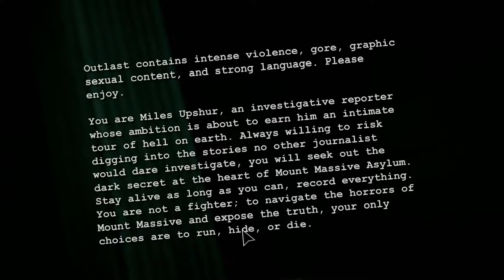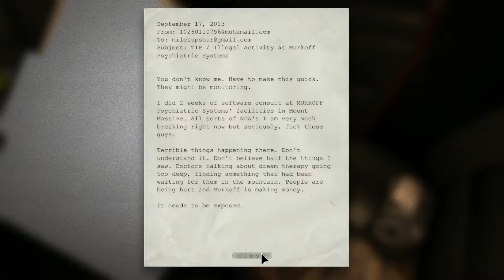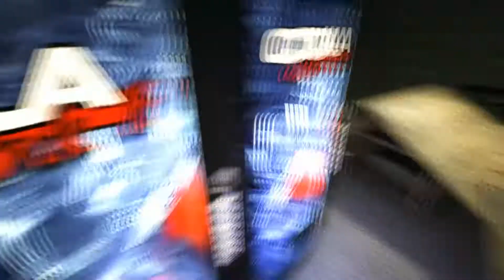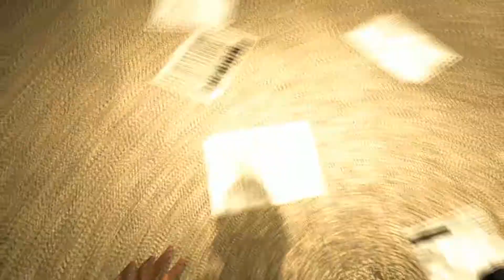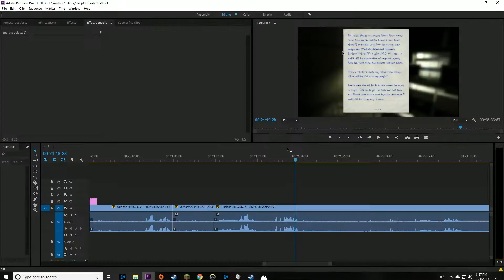Real Spooks Outlast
We play another scary game, and this time its outlast, Hope you're in for some spooks because I wasn't. Also if you have any scary games that you would like me to try out in the future feel free to comment on them, and I would give them a try! Tanks, Enjoy